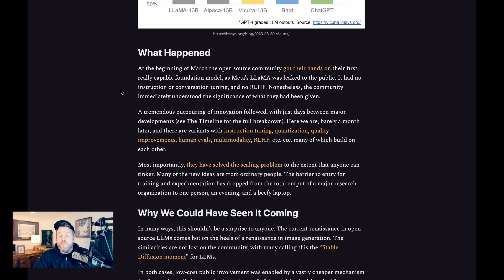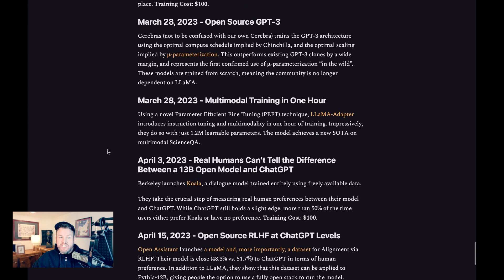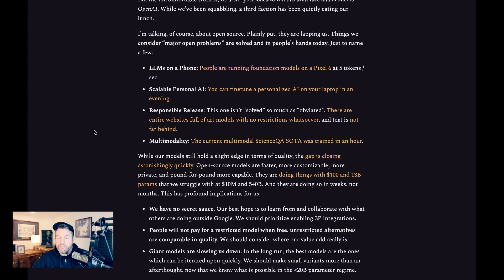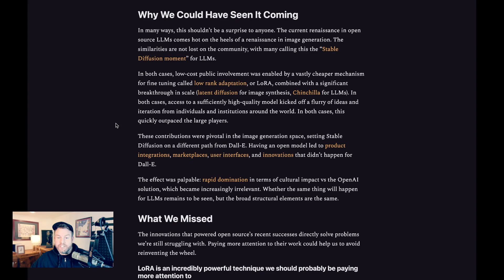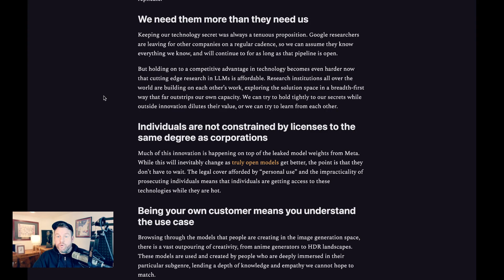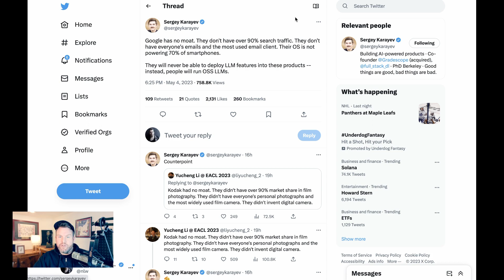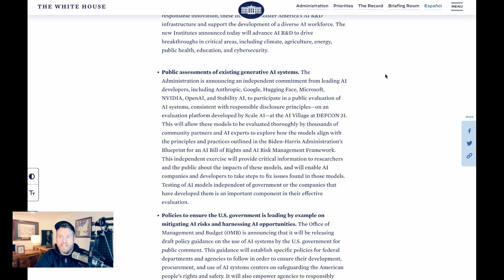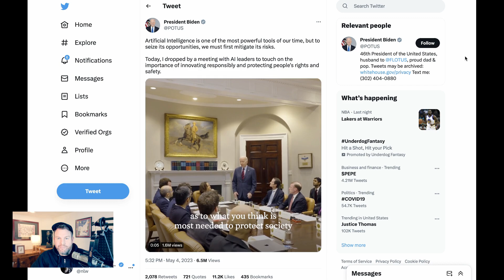Google Losing to Open Source AI? "We Have No Moat, And Neither Does OpenAI"